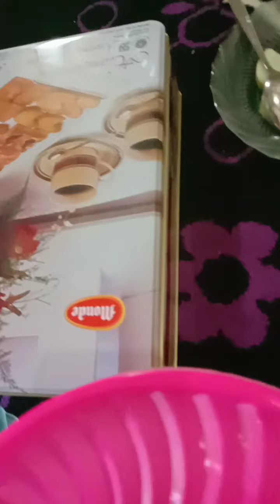Adhiya clothing berlebaran bersama keluarga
Selamat hari raya idul fitri 1441 H minal a'idzin wal faizin mohon maaf lahir dan bathin. Makan seadanya yang penting kumpul bersama keluarga itu yang paling utama bagi kami.